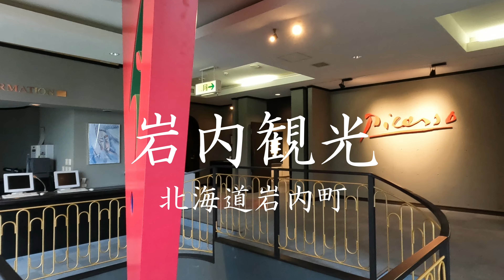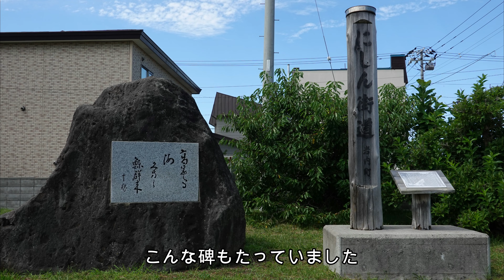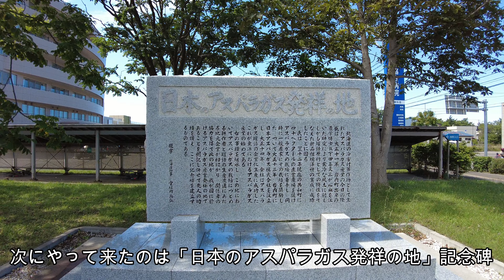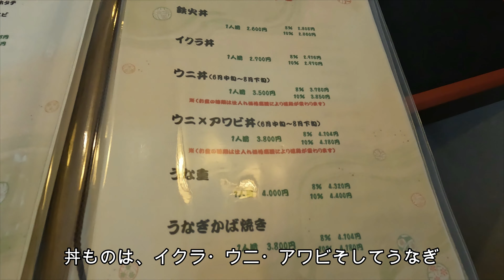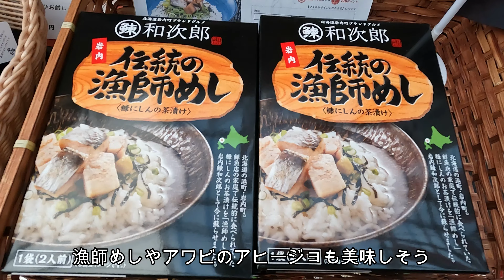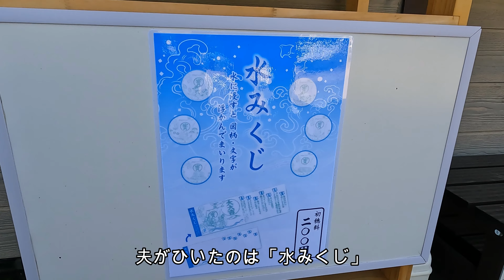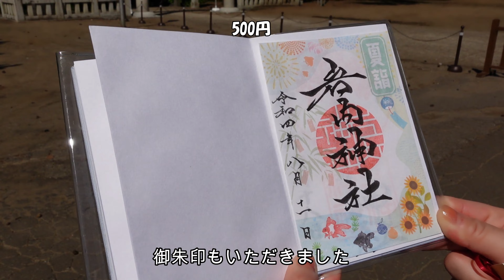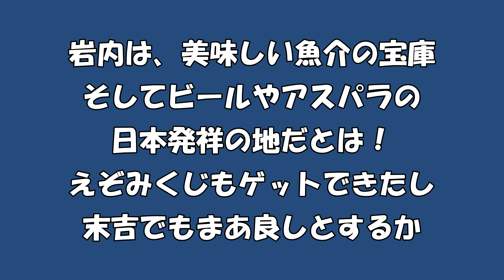ビールとアスパラそして寿司！【岩内観光】大人の観光旅行ー北海道岩内町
今回は、北海道積丹半島の下側に位置する岩内町を訪ねます。岩内は、ビールとアスパラ日本発祥の地って知ってましたか？
まず最初に「野生ホップ発見の地」の碑を見に行きます。本物のホップの実がなっていました。次に東北以北最大の木造大仏がある寺へ。「日本アスパラ発祥の地」の碑をみて昼食。岩内は、日本海で獲れた魚介の宝庫。実は隠れた寿司の名店がたくさんあります。我々が行ったのは【竹鮨】、この店は2017年ミシュランガイド北海道でビブグルマンに選出された名店。寿司の握りの他にウナギが食べれるのもうれしい！
昼食をとった後、「道の駅いわない」へ物産館に立ち寄ったり、いわないマリンパークでモニュメントを見て次の目的地へ。
「岩内神社」での目的は、えぞみくじと御朱印。たら福みくじというタラの形をした北海道弁で書かれたおみくじ。えぞみくじ14か所中8か所目のゲットとなった。
岩内神社を出た後は、「マルヤマヒーリングファーム」へ。ここではダチョウやウサギなどにエサをやることができます。ダチョウのたまごも売ってましたよ。
いわない高原ホテルで1泊し、次の日はピカソの作品がたくさん展示してある「荒井記念美術館」で作品を鑑賞。岩内観光は終了しニセコへと向かいます。岩内見どころたくさんですのでぜひ動画チェックしてみてください。
目次
0:00 オープニング
0:54 岩内町郷土館
1:59 岩内山帰厚院
2:39 日本アスパラガス発祥の地の碑
3:07 竹鮨
6:57 道の駅いわない
9:25 岩内神社
11:28 マルヤマヒーリングファーム
12:53 いわない高原ホテル
13:19 荒井記念美術館
13:54 エンディング

旅とグルメのアカムツチャンネルよろしくお願いします。

今回使用した機材
SONY
   α6400,ZV-1,RX-100mk6
DJI poketⅡ
Go pro HERO8,10